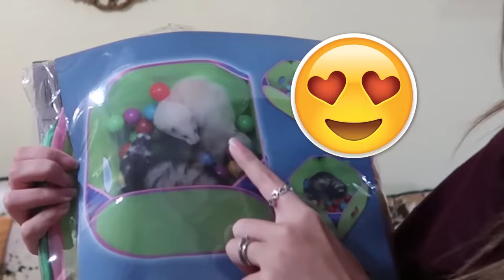¡LE DAMOS UNA SORPRESA A NUESTRA BEBÉ HUMITA CON JUGUETES NUEVOS!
En este nuevo video de Lyna Vallejos le damos una sorpresa a nuestra bebé hurona Humita! ¿Le gustarán sus juguetes nuevos como el pelotero? ♥ Like para más Lyniel y para ver la ropa que le compramos! ♥
↘️ ABRIR ↙️